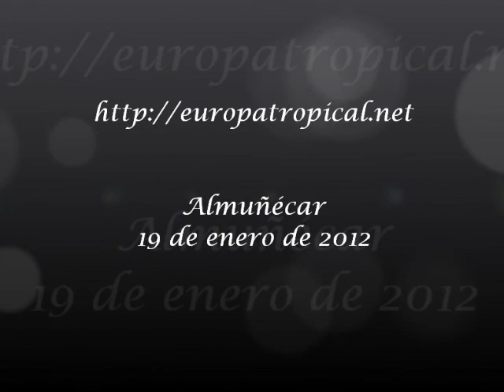Puestas de Sol sexitanas.wmv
Almuñécar tiene el privilegio de disponer de muchos y variados atractivos turísticos y, sin lugar a dudas, uno de los más hermosos y espectaculares son las puestas de sol que podemos observar en los cortos días de otoño e invierno. Un lugar ideal para poder disfrutarlas es el Peñón del Santo, de las 18.00 a las 18.30 horas.